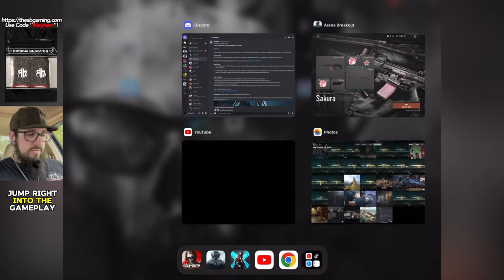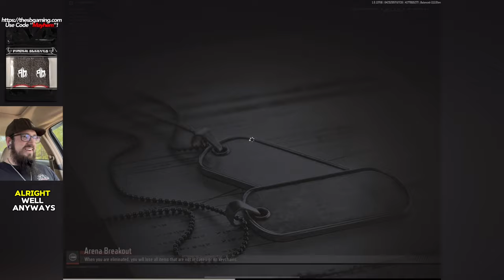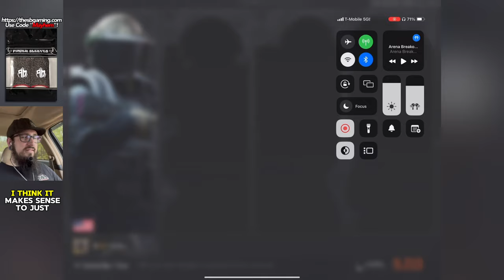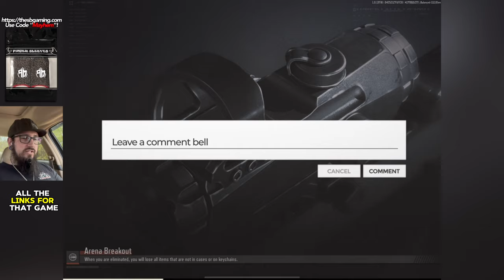New Sakura Skins PLUS Arena Breakout Infinite Gameplay!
🚨Closed Beta Signup!🚨

Closed Beta Signup for Arena Breakout is live as of April 19th, with the Beta set to launch May 8th!.

🚨NOW AVAILABLE🚨
PillsMayhem Finger Sleeves!

Content Creator for Team Mobility💜
I play on a 5th Gen iPad Pro 12.9 inch 128gb.
I stream using StreamElements OBS.Live and pull clips using the Replay Buffer and the Vertical Plugin within OBS.Live
I edit my videos using the Capcut & Lumafusion apps on my Iphone 13 Pro Max.

Stream schedule 👇🏼

➡️ Mon/Wed/Fri 9pm-12am

As always, Enjoy! I hope y'all have a banger day/night!

Arena Breakout, Golden Lions Legion